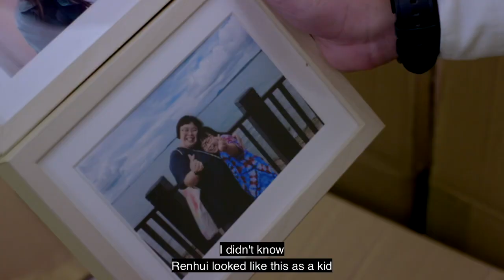Will Renhui's house be safe in their hands? | Healing Heroes 医生不是神 | Too Long Didn't Watch (TLDW)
In the midst of moving into a new apartment, Renhui (Sheryl Ang) needs to go overseas. She leaves her flat in the hands of her colleagues Youxiao (Herman Keh), Haonan (Zhang Zetong) and Yige (Gini Chang). One mishap leads to another... will the trio succeed in keeping order, or will Renhui's home fall into disarray?